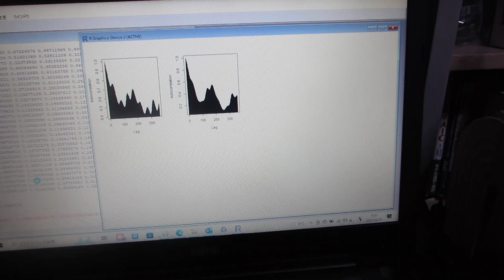超音波の非線形現象を評価する技術（音圧データ解析：自己相関の変化）